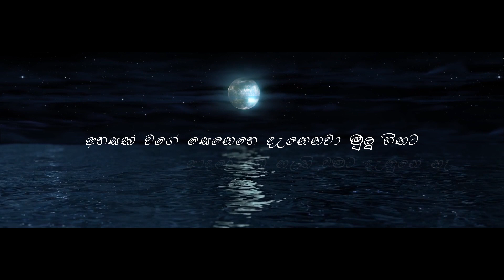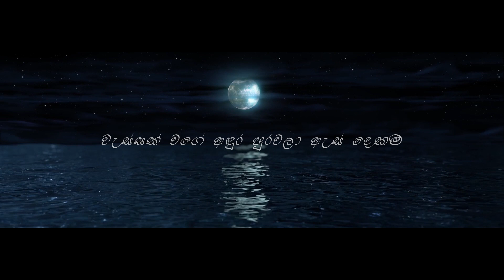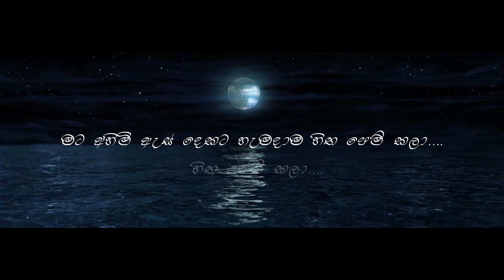Amila Madhushan - Mohothak Official Lyrics Video & Original Audio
Artist - Amila Madhushan
Lyrics - Thakshila Jayathilaka
Melody - Amila MAdhushan

Hi guys, this is an original song created by me. and the lyrics video was also made by me. hope you will enjoy the song and like it.
I hope all of you will enjoy my song.

මොහොතක් ඔබේ සිනා ළග නැවතිලා...
හැමදා බලා ඉන්නවා ඒ දිහා...
කඳුලක් උණා ඇවිත් කම්මුල පුරා...
මට අහිමි ඇස් දෙකට හැමදාම හිත පෙම් කලා...
හිත පෙම් කලා...